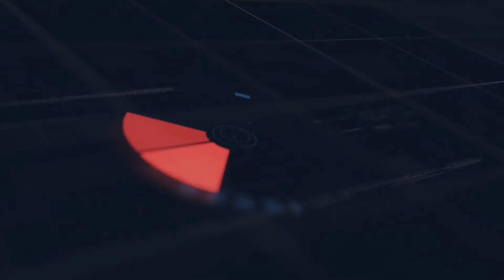Lockdown | COVID 19 | Latest Update | Audio Bulletin | Day 53 | Just News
লক ডাউনে গৃহবন্দী অবস্থায় থেকে Just News -র প্রতিনিধি অরণী ভট্টাচার্য্যের  থেকে জেনে নিন করোনা সংক্রান্ত খবরের সমস্ত আপডেট। রইল বিশেষ অডিও বুলেটিন।